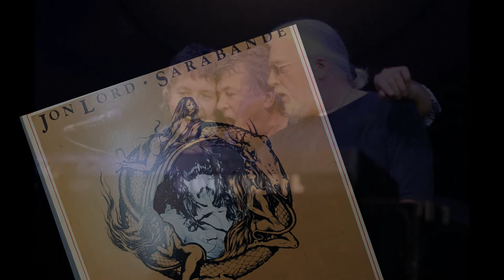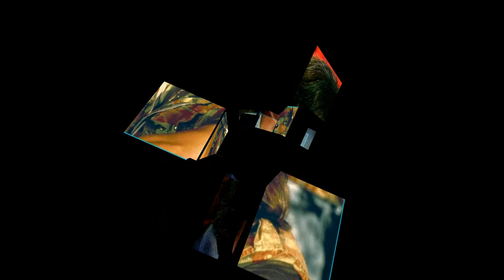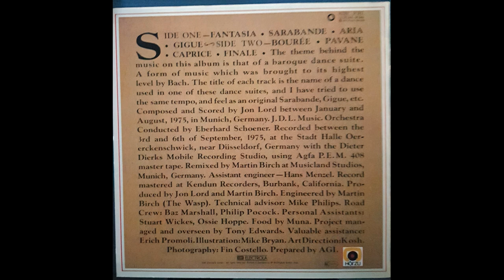Jon Lord - Sarabande - Bourèe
John Douglas “Jon” Lord (9 June 1941 – 16 July 2012)[1was an English composer, pianist, and Hammond organ player known for his pioneering work in fusing rock with classical or baroque forms, especially with Deep Purple, as well as Whitesnake, Paice Ashton Lord, The Artwoods, and The Flower Pot Men. In 1968, Lord co-founded Deep Purple, a hard rock band of which he was regarded as the leader until 1970. Together with the other members, he collaborated on most of his band's most popular songs. He and drummer Ian Paice were the only continuous presence in the band during the period from 1968 to 1976, and also from when it was reestablished in 1984 until Lord's retirement from Deep Purple in 2002. On 11 November 2010, he was inducted as an Honorary Fellow of Stevenson College in Edinburgh, Scotland. On 15 July 2011, he was awarded an honorary Doctor of Music degree at De Montfort Hall by the University of Leicester. Lord was posthumously inducted into the Rock and Roll Hall of Fame on 8 April 2016 as a member of Deep Purple.

John Douglas „Jon“ Lord (* 9. Juni 1941 in Leicester, England; † 16. Juli 2012 in London) war ein britischer Musiker, der in erster Linie als Gründungsmitglied der Hardrock-Band Deep Purple bekannt wurde. Lord gilt als einer der Wegbereiter der Kombination von Rock mit Klassik.
Sowohl sein Vater als auch seine Tante waren Performance-Künstler, die ihr Talent als Duo mit einer lokalen Tanzgruppe zur Aufführung brachten. Erste musikalische Aktivitäten entwickelte Lord am Klavier der Familie, an dem er ab dem Alter von fünf Jahren klassischen Unterricht bekam. Als Teenager beeindruckte ihn die musikalische Performance von Jazz-Organisten, wie Jimmy Smith, und die von Pionieren des Rock-’n’-Roll-Pianos, wie Jerry Lee Lewis.

Mit neunzehn Jahren zog Lord 1960 nach London, wo er an der Central School of Speech and Drama Schauspiel studierte. Als sich 1963 davon das Drama Centre London abspaltete, wechselte Lord mit anderen Lehrern und Schülern dorthin und schloss dort 1964 sein Studium ab.

Von der Musik des Swinging London angezogen, begann Lord in diversen Jazz- und Rhythm-and-Blues-Combos zu spielen, die überwiegend in kleineren Kneipen und als Clubgigs in der Region London auftraten. Erste Erfolge konnte er mit der Bill Ashton Combo feiern, einer Jazzgruppe, die sich nach dem Saxofonspieler benannte.

1963 wechselte Jon Lord zu der von Derek Griffiths geleiteten Band Red Blood and his Bluesicians, was ihm ermöglichte, an seine erste elektrische Orgel zu kommen.

Nach eigener Aussage ist er in der Aufnahme des Kinks-Hits „You Really Got Me“ als Pianist zu hören.

Die nächsten Jahre erspielte sich Jon Lord die Fähigkeiten zum Profimusiker. Er trat als Organist den bluesig-rockigeren Artwoods bei, deren Bandleader Art Wood, der ältere Bruder des späteren Rolling Stone Ron Wood, war. Die Artwoods veröffentlichten mehrere Singles und EPs, darunter ein heutiges Sammlerstück, Art Gallery, traten in Fernseh- und Radiosendungen auf und hatten viele Auftritte, schafften jedoch keine Hitparadenplatzierung, so dass sie sich bald wieder auflösten, nachdem ihr letzter Versuch, die Charts unter dem Pseudonym St. Valentine’s Day Massacre zu erreichen, ebenfalls scheiterte.

Ron Wood nahm mit Jon Lord später drei Instrumentalnummern unter dem Namen Santa Barbara Machine Head auf.
The Flower Pot Men, die eher ein Gesangsensemble waren und einen psychedelischen Hit hatten, waren für eine gebuchte Tournee auf Musikersuche und engagierten Jon Lord sowie Nick Simper und den Schlagzeuger Carlo Little, der bei den Screaming Lord Sutch’s Savages bereits an Ritchie Blackmores Seite spielte.

Kurz darauf gründeten Jon Lord und Ritchie Blackmore Deep Purple, auch Nick Simper wurde als Bassist engagiert. Zwischen 1968 und 1976 galt Deep Purple als eine der populärsten und kreativsten Bands, wobei Jon Lords virtuoses Hammond-Orgelspiel maßgeblichen Anteil hatte.

Zwischen den Aufnahmen diverser Hardrockalben und zahlreichen Welttourneen mit Deep Purple fand er immer wieder Zeit für Soloprojekte. Zeitweise mit Unterstützung durch Deep Purple, wie 1969 bei Concerto for Group and Orchestra oder in Form von Soloalben, wie Sarabande oder Gemini Suite, verband er Rockmusik mit klassischer Musik. Für den Film The Last Rebel (1971) schrieb er mit Tony Ashton die Musik, die von Ashton, Gardner & Dyke eingespielt wurde.
Nachdem sich Deep Purple 1976 das erste Mal aufgelöst hatte, gründeten Jon Lord, Ian Paice und Tony Ashton die Band Paice Ashton Lord, die 1977 das Album Malice in Wonderland veröffentlichte. Nach einer Tournee und noch während der Vorbereitungen für ein weiteres Album löste sich Paice Ashton Lord schon 1978 wieder auf.

Jon Lord wurde daraufhin Keyboarder bei David Coverdales Whitesnake, wohin ihm 1979 Ian Paice folgte. Während der erfolgreichen Jahre bei Whitesnake gastierte Jon Lord auf diversen Alben von Cozy Powell, Graham Bonnet und vielen anderen und nahm mit Before I Forget ein weiteres Soloalbum auf.